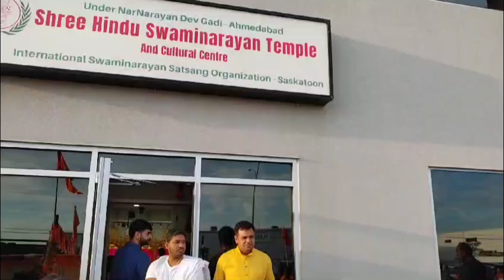Swaminarayan Temple - Ganesh visarjan , jaljhilani Ekadashi Darshan And Bhadarvi poonam padyatra 🇨🇦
ISSO Swaminarayan saskatoon temple . Ganesh visgran, jiljihni Ekadashi And Bhadarvi poonam padyatra. Enjoy The video . Must watch vlog@kalupurmandir@kddigitalkinjaldave@selfiytv@khodalpresents